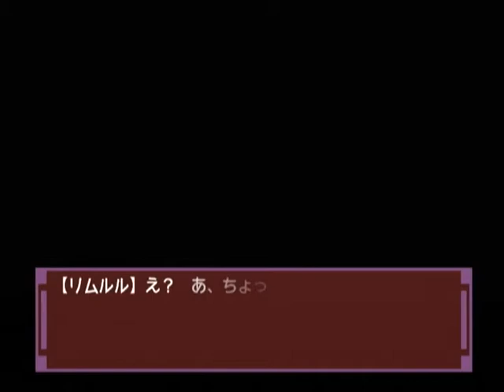【DC】ナコルル ～あのひとからのおくりもの～ ベストエンド Part１７－４ ～確かに今年の夏は暑いかも知れないね 【スタートオンゲームズ】【スタゲー】【JAPAGE】